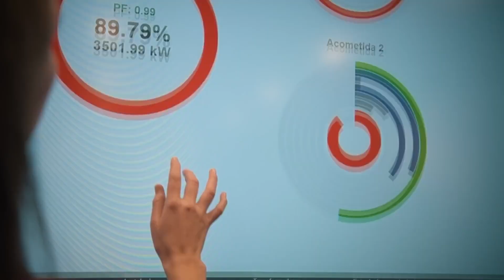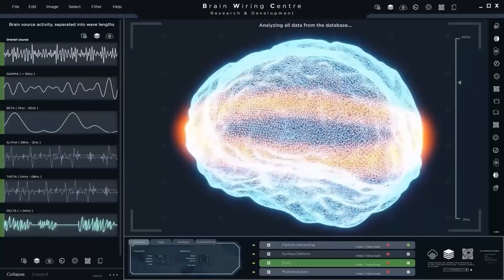Smart Cities in the Arab World book by Dr. Nidal Abou Zaki, Managing Director of Orient Planet Group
Get to know “Smart Cities in the Arab World” book by Dr. Nidal Abou Zaki, Managing Director of Orient Planet Group.

Please click on the below link to purchase the book